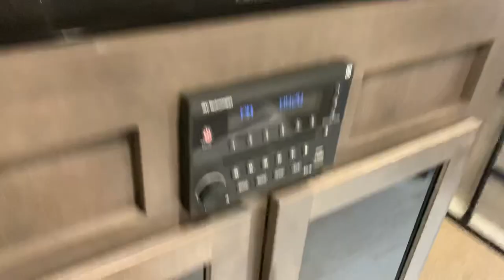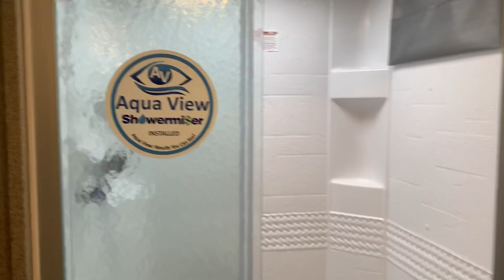2019 2706WS Rockwood Ultra-Lite T.T. by Forest River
Arrowhead Camper Sales, Inc.